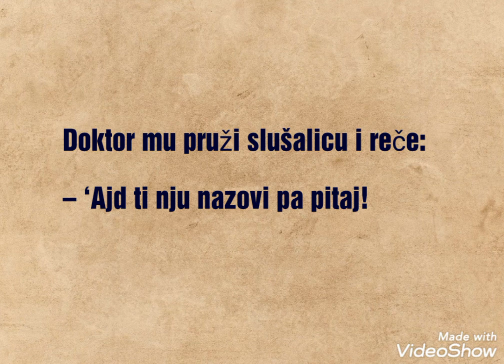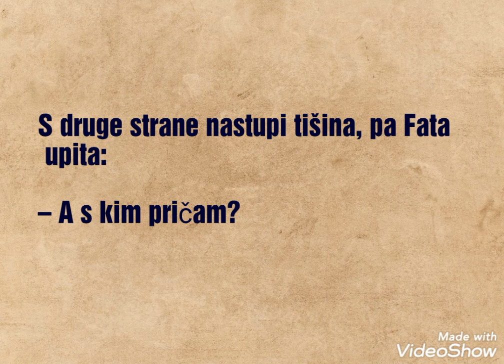Vicevi Mujo i Fata - Bez seksa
Vicevi Mujo i Fata
Bez seksa
Mujo se pojavi u ordinaciji kod doktora i već s vrata viče:
– Pomagaj, doktore, imam veliki problem …
Doktor ga posjedne i upita:
– Reci, Mujo, šta te muči?
Mujo slegne ramenima:
– Nema seksa s Fatom, šta da radim?
Doktor nastavi:
– Pa dobro, kad si je zadnji put jebav’o?

Mujo slegne ramenima:
– Pojma nemam, pravo da ti kažem, i ne sjećam se …
Doktor mu pruži slušalicu i reče:
– ‘Ajd ti nju nazovi pa pitaj!
Mujo okrene broj, Fata se javi i Mujo odmah u glavu:
– Fato, bona, kad sam te ja ono zadnji put jebav’o?
S druge strane nastupi tišina, pa Fata upita:
– A s kim pričam?
PRETPLATITE SE NA OVAJ KANAL. HVALA